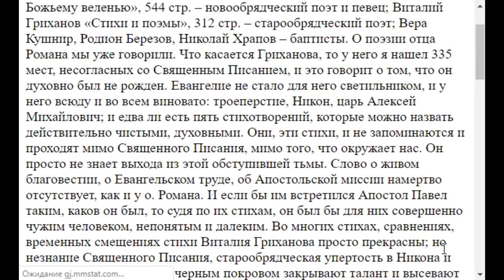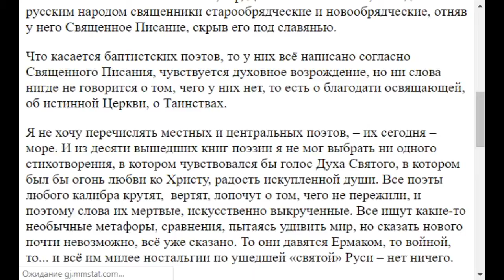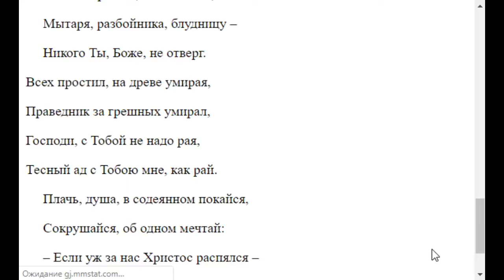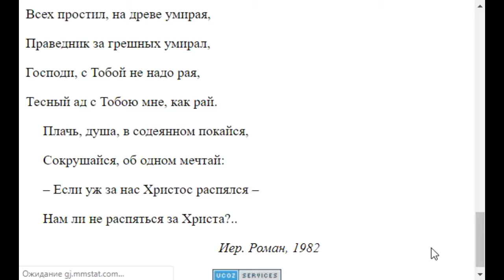1324. Современная духовная поэзия, что можете о ней сказать?